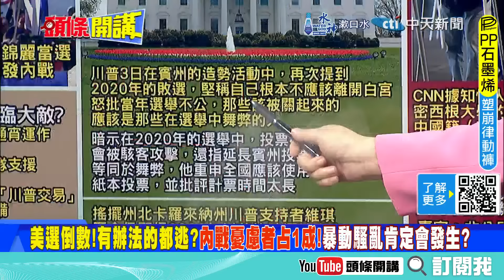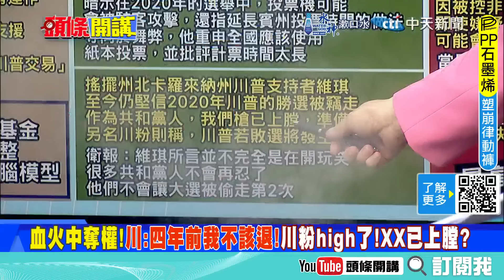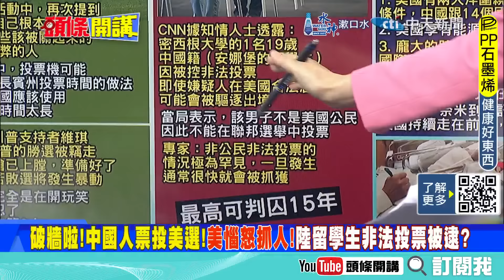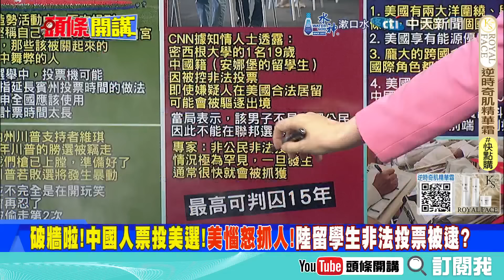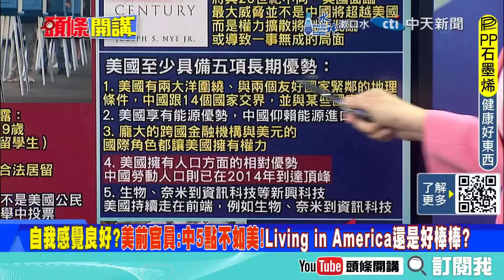想要嫦娥土?你說要我就得借? | NASA局長被北京打腫臉!月壤出借一切選後再談?【頭條開講】完整版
【頭條開講】月壤不借!中國霸氣回應NASA!中國人美選投票成功!美大怒抓人!美選內戰爆發!選民:不是沒可能! 20241104 完整版 ‪@頭條開講HeadlinesTalk‬

前駐紐西蘭大使 介文汲、時事評論員 謝寒冰、淡江大學教授

請鎖定《頭條開講》YouTube頻道/每週一至週五20:00-22:00